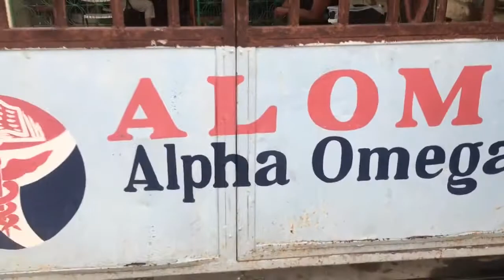Mercy for Haiti Team 16 Nov 2016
Ever since a deadly, 7.0-magnitude earthquake hit Haiti in January 2010, Mercy Urgent Care has dispatched a team of volunteers, “Team Mercy,” on 19 separate trips to provide medical care to the people of this devastated Caribbean country. These medical service trips are part of Mercy Urgent Care’s ongoing “Have a Heart for Haiti” efforts, which raise more than $20,000 annually to send medical teams and supplies.